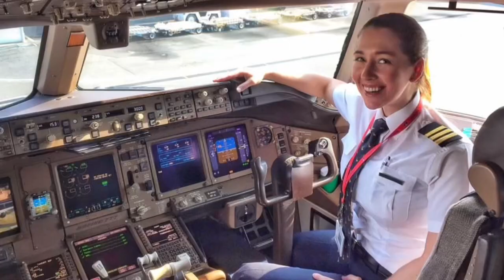AFTER SCHOOL ROUTINE|| AISHA BARNWELL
Heyyy guys welcome back today i am showing you my after school routine enjoy!